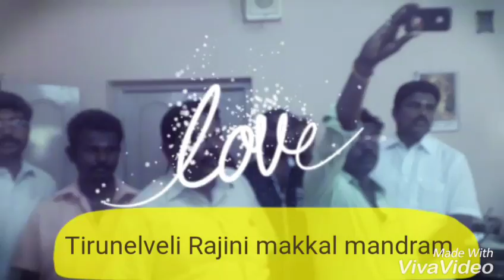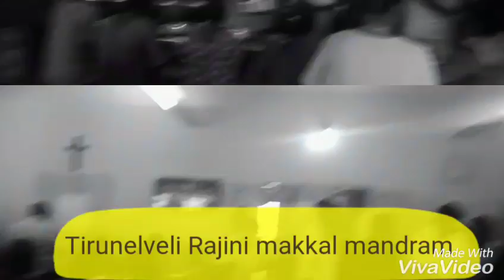"கடவுள் உள்ளமே"திருமணநாள் வாழ்த்துகள்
"கடவுள் உள்ளமே" எங்கள் தலைவர் ரஜினிகாந்த்